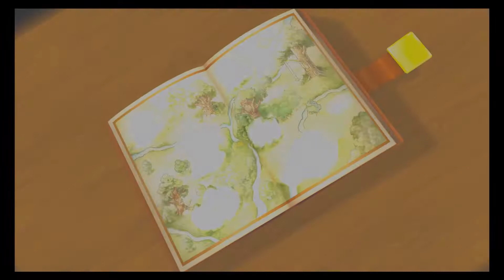Kingdom Hearts - Part 13: Everybody Poohs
In this episode we visit Winnie the Pooh! Also we've got a tournament to take on and a new world to venture to.